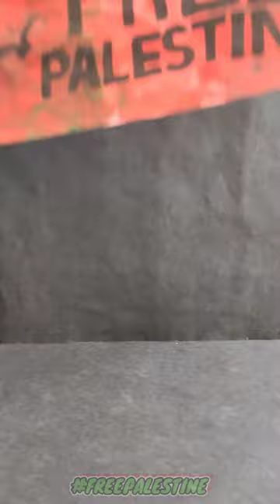🇵🇸Free Palestine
In this powerful artwork, I drew the map of Palestine using blood as a symbol of the struggles and sacrifices of the Palestinian people. This piece is a testament to their resilience and unwavering spirit in the face of adversity. Let us stand in solidarity with Palestine and advocate for justice and freedom.